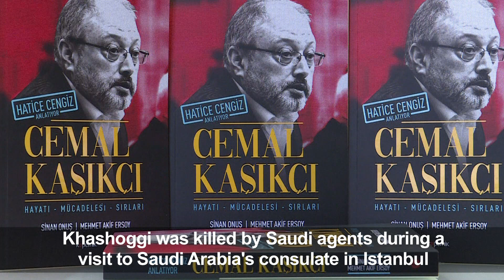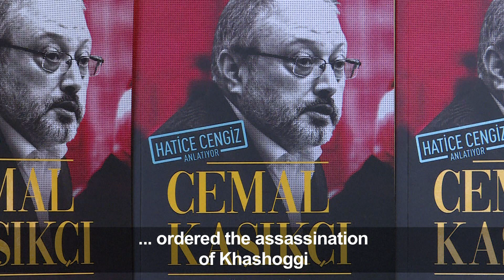Khashoggi fiancée hopes her new book helps 'search for justice'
More videos on Rappler Follow Rappler for the latest news in the Philippines and across the globe. The fiancée of Jamal Khashoggi, Hatice Cengiz, hopes to "bring light to the human face" of the murdered Saudi journalist, in her new book entitled "Jamal Khashoggi: his life, his struggle, his secrets". She says she hopes it will help in her "search for justice", and that the USA will take a tougher stance on the case. Full story: Follow Rappler for the latest news in the Philippines and around the world.